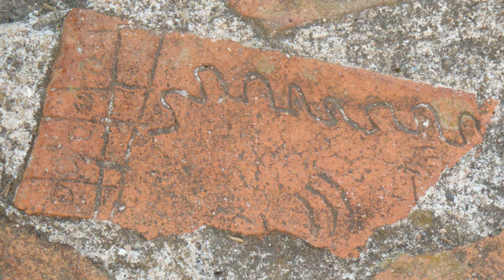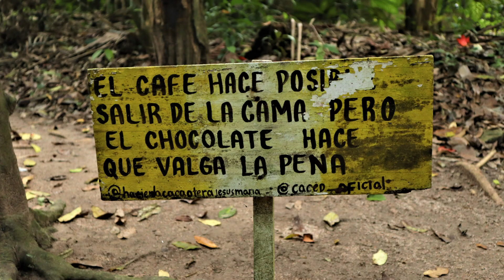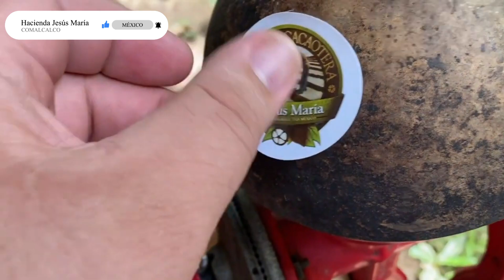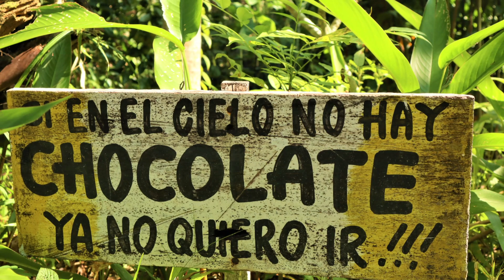Donde el CHOCOLATE y la ARQUEOLOGÍA SE UNEN 🍫🌴🌳 | Zona Arqueológica y Hacienda Cacaotera Comalcalco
Descubre más sobre los mayas en un asentamiento único. Ya que era el único asentamiento donde se producía el cacao!
También descubre sobre los chontales y las formas en las que se cultiva el cacao y se produce el chocolate en esta maravillosa ciudad nombrada "La Perla de la Chontalpa", Comalcalco, Tabasco.

Algunas imágenes utilizadas en este video son propiedad de otros autores. Créditos y agradecimientos a ellos.